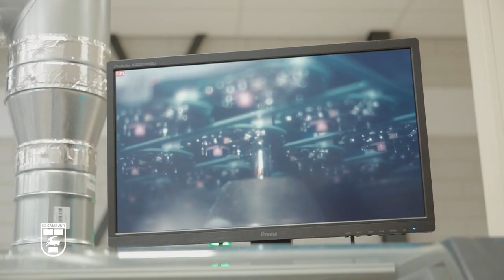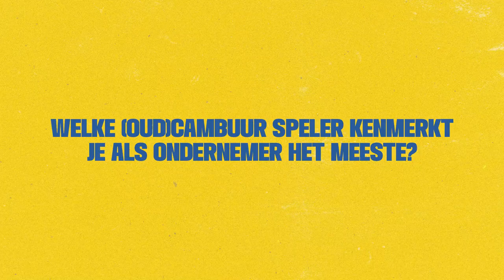Sponsor in beeld (13): Neways Electronics Leeuwarden 🔦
In deze rubriek gaan we in gesprek met onze trouwe sponsoren en komen we meer te weten van het bedrijf, de werknemers en de band met onze mooie club. Tijdens aflevering dertien zijn we bij Neways Electronics Leeuwarden (internationaal ontwikkelaar van elektronica voor slimme mobiliteitsoplossingen, connectiviteit en semiconductor oplossingen) op bezoek en gaan we in gesprek met Managing Director Michel Postma.